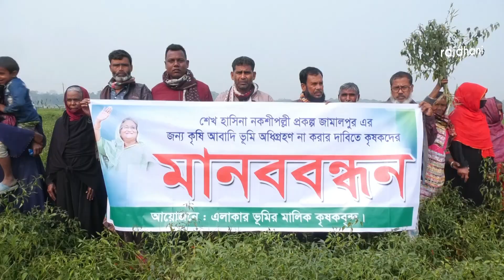জামালপুরের মেলান্দহে শেখ হাসিনা নকশী পল্লী বাতিলের দাবিতে মানববন্ধন